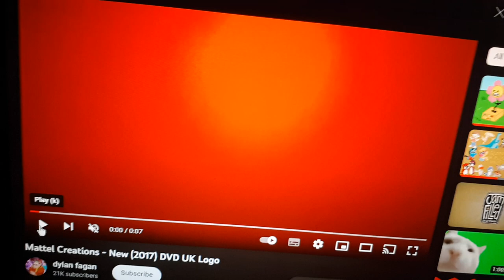Mattel Creations/Treehouse TV/YTV/Teletoon/WildBrain/Nelvana (2022)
From My Friend Rabbit